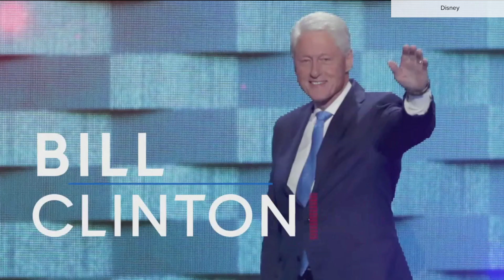ABC News 2020 Democratic National Convention open Aug. 18, 2020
The open ABC News used for its Aug. 18, 2020 coverage of the Democratic National Convention. See more opens from Aug. 18